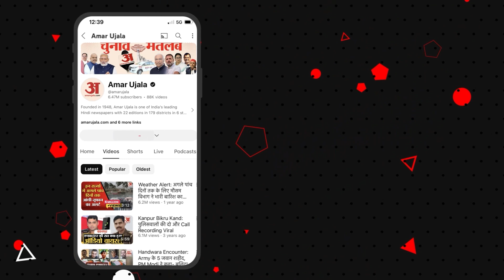UP Board Result: 'स्कूल के बाद 4 से 4 घंटे की सेल्फ स्टडी', सुनिए 12वीं की रैंक 3 टॉपर की कहानी